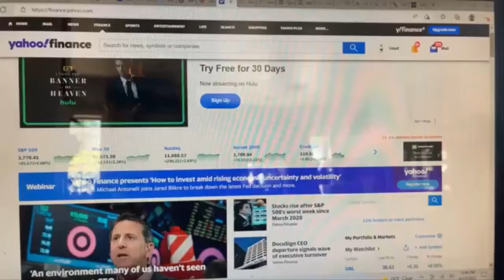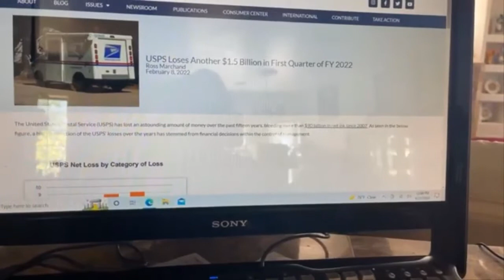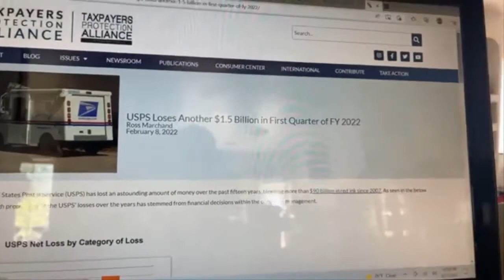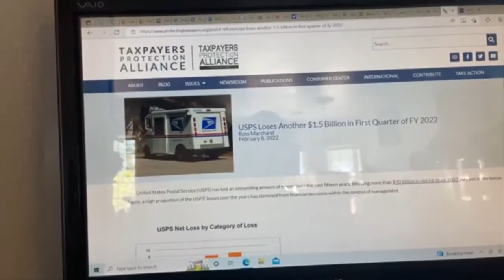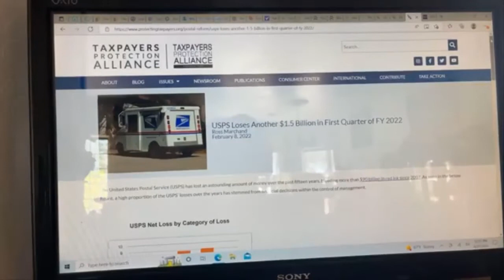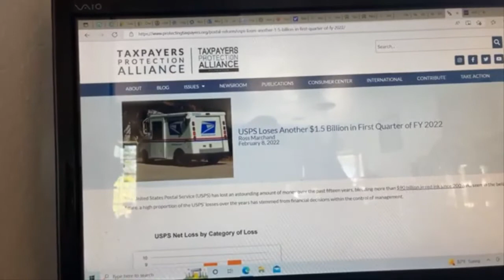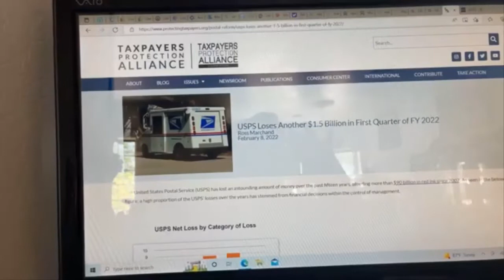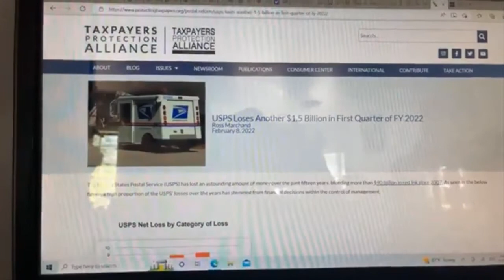Việt kiều Lợi Minh "Hiện nay kinh tế toàn cầu đều gặp khó khăn, các công ty ở Mỹ cũng đang lỗ nặng"